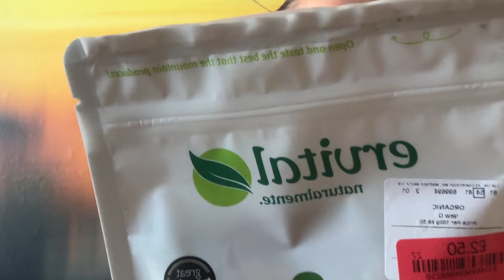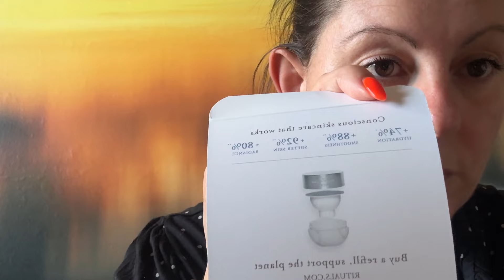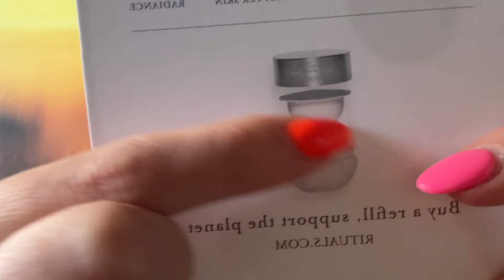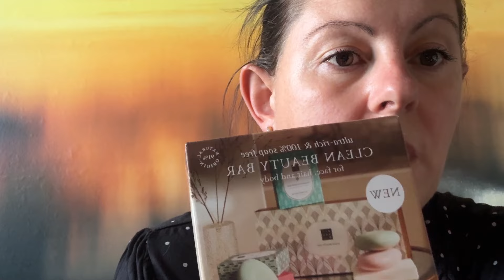Małe zakupy w TK Maxx i Rituals - Co nowego znalazłam ?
Dziś zapraszam Was na szybki haul zakupowy! Jak zawsze wpadłam do TK Maxx i Rituals, by zobaczyć, co nowego można tam znaleźć. Pokażę Wam, co tym razem przyciągnęło moją uwagę – od kosmetyków po wyjątkowe dodatki. Jeśli lubicie takie małe zakupy i odkrywanie nowych rzeczy, to zapraszam do oglądania!